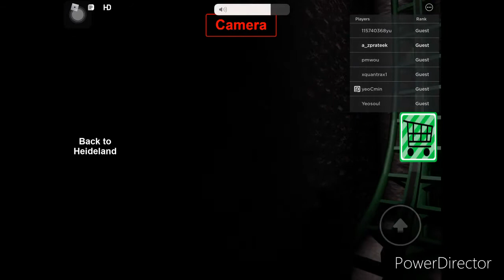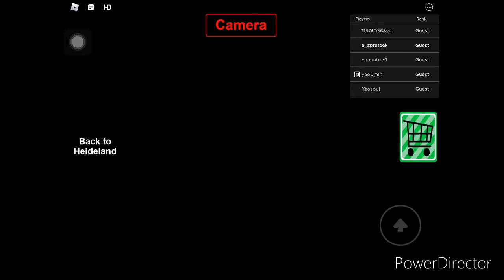Trip to heideland //part-2//roblox//P.R gaming and flipbooks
Part three will come soon